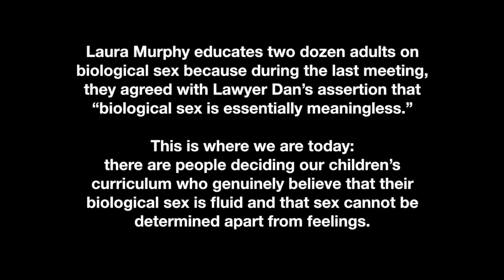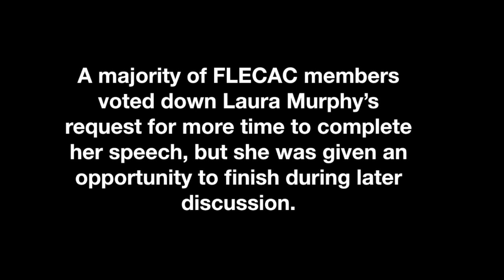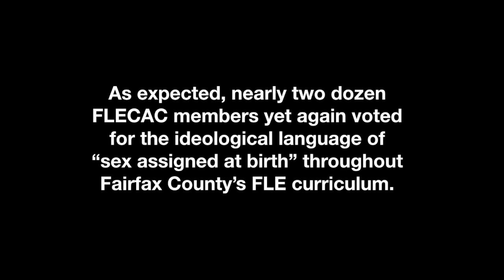Biological Sex vs "Sex Assigned at Birth"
Laura Murphy's speech during the Fairfax County FLECAC Meeting on April 12, 2018